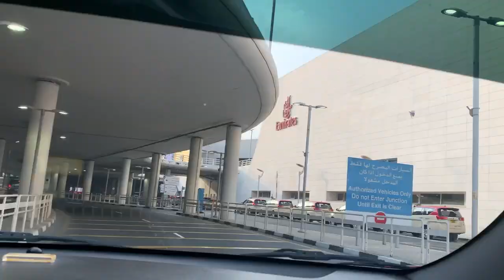IN-LAWS ARRIVED (Welcome sa Dubai